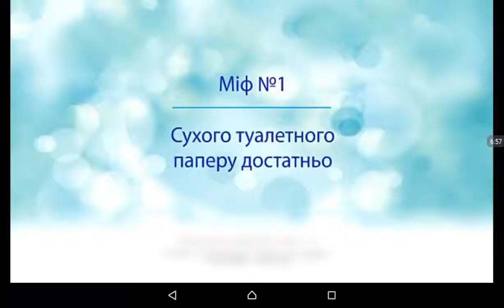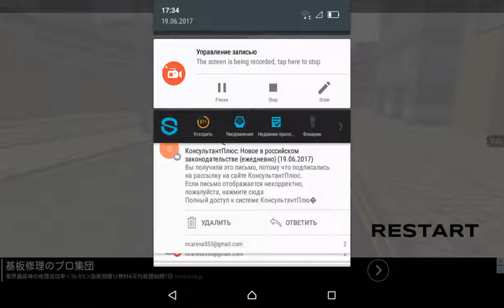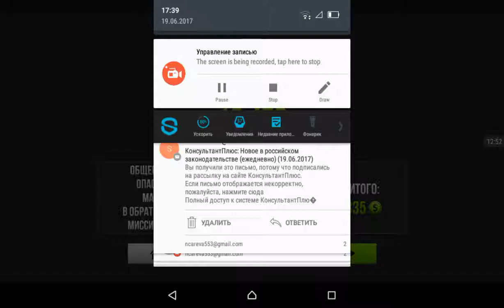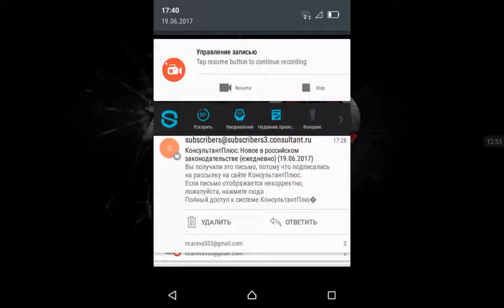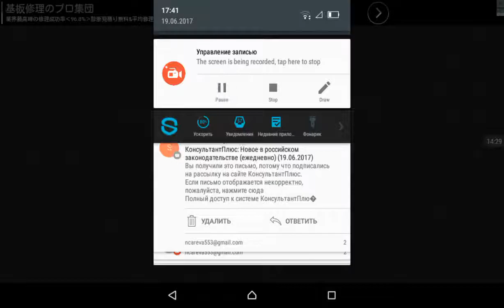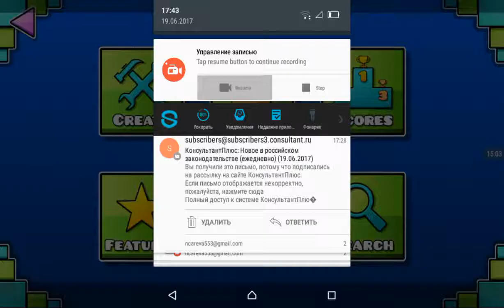Зачет за 20 лет: ECDR3D and Traffic Rider (20 year